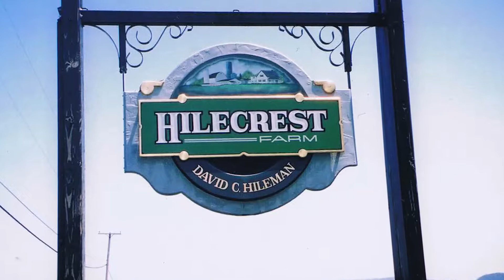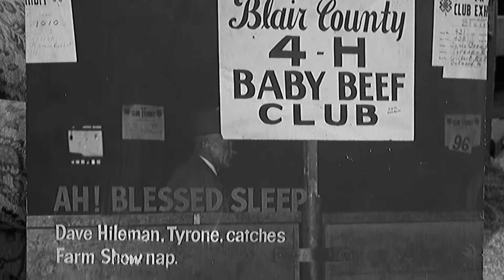David & Janet Hileman - Philanthropy Award 2018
CPCF - Philantropy Award 2018